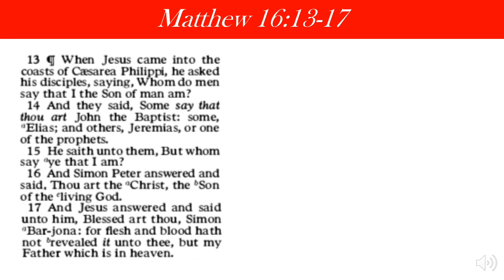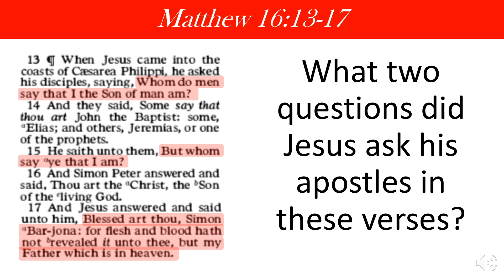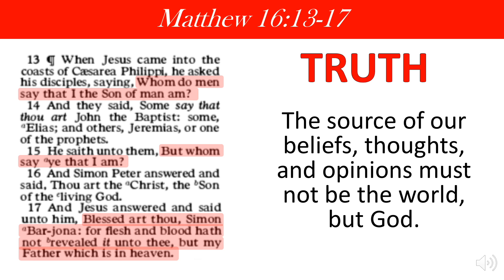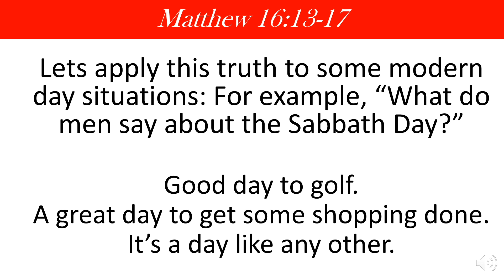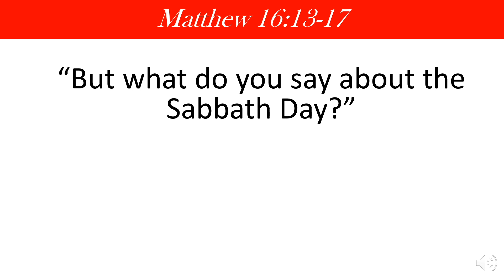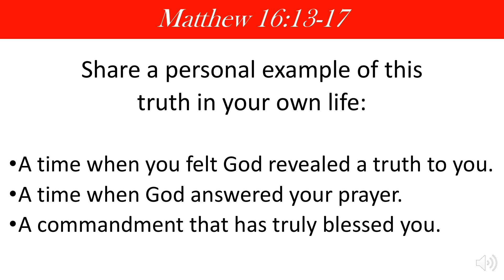Matthew 16 "Thou Art the Christ" (Come Follow Me, LDS)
Come Follow Me Lesson for April 1-14, 2019 covering Matthew 16 vs. 13-17 Insight #1 The Source of TRUTH. Teach Matthew 16 with more Insight, Relevancy and Power!